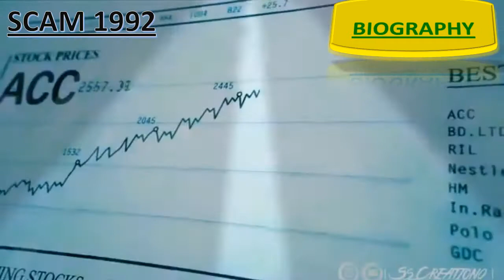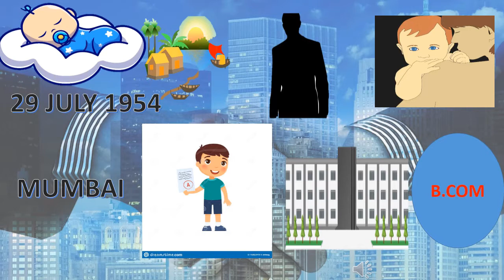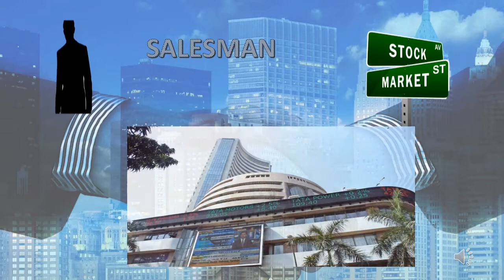Harshad Mehta Scam -1992 I Big Bull of stock market I Harshad Mehta ka itihas explained in hindi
In this video I have explained about Harshad Mehta's Biography . How he did scam in 1992 . I have covered in brief.